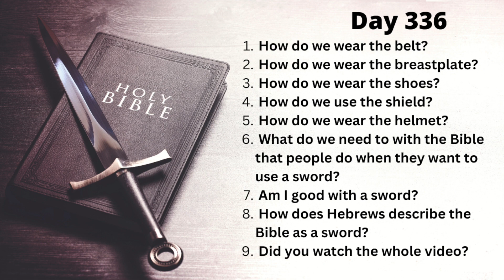Day 336 Sword of the Spirit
1. How do we wear the belt?
2. How do we wear the breastplate?
3. How do we wear the shoes?
4. How do we use the shield?
5. How do we wear the helmet?
6. What do we need to do with the Bible that people do when they want to use a sword?
7. Am I good with a sword?
8. How does Hebrews describe the Bible as a sword?
9. Did you watch the whole video?